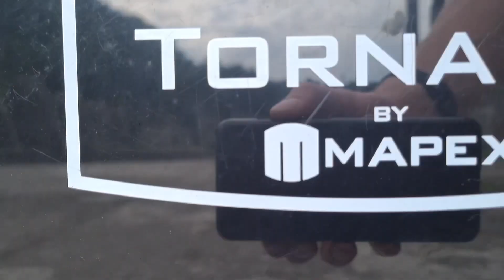Måneskin - Supermodel / Drum Cover - Mattia Marelli Studio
Måneskin - Supermodel / Drum cover
- - Leave a like or a comment if you liked this video